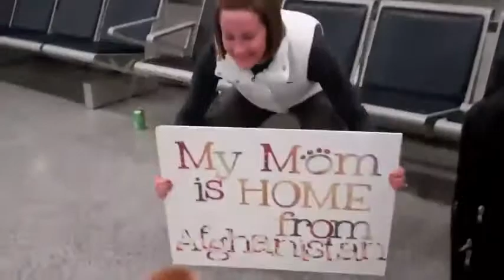Military reunions with man s best friend VIDEO